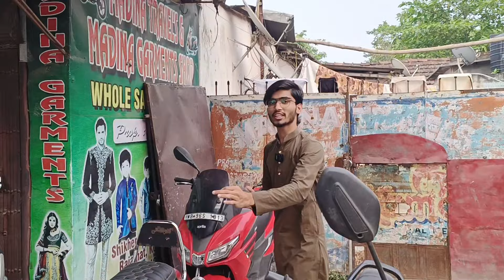মাত্র ১৫হাজার থেকে শুরু🔥 ||Cheapest Second Hand Bike Showroom Near Kolkata✅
# Second hand Bike In Kolkata ll Feroj's Marketinfo
SHOP - Madina Travels
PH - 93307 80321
Rajarhat ,Raigachi ,Sakhee Bagan

KTM,MT,ROYAL🔥Second Hand Bike In Kolkata|

Bikes 30000 only, Second hand Bike in
Thank you Guys for watching video. Thank You for Your Love and Support. Love You All.